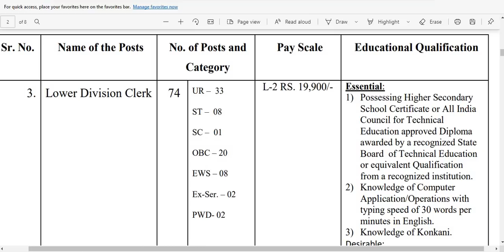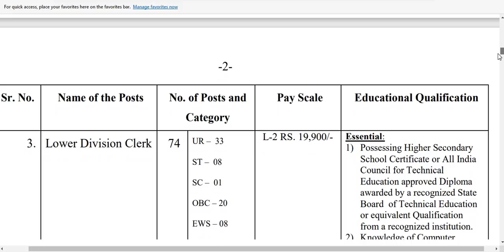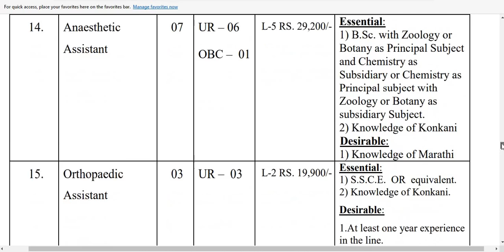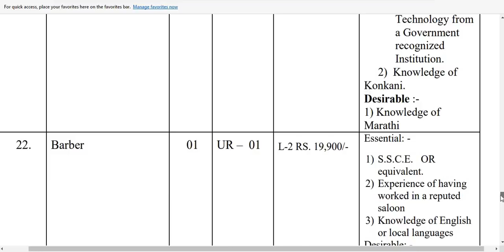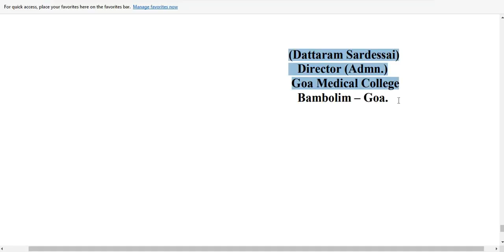822 LDC, STORE KEEPER, MTS, STENOGRAPHER & OTHER VACANCIES GOVT COLLEGE I Permanent Posts I Govt Pay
822 LDC, STORE KEEPER, MTS, STENOGRAPHER & OTHER VACANCIES GOVT COLLEGE I Permanent Posts I Govt Pay

BELOW IS WEBSITE LINK TO SEE THE DETAILS

GOVT JOBS FOR 10th PASS I GOVT JOBS FOR 12thPass I PERMANENT JOBS I GOVT JOBS GOVERNMENT JOBS FOR FRESHERS I GOVT JOBS WITH PAY SACLE I  Central Government Jobs with Pay Scale

सरकारी नौकरी
सरकारी नौकरी

 Stenographer Grade-II

10th Pass Govt Jobs,12th Pass Govt Jobs, Accountant Vacancy Clerk Vacancy
10 Pass Jobs
12th Pass Jobs